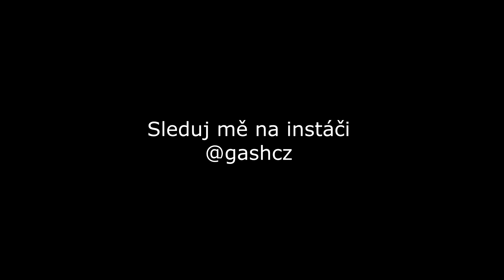Válečný Super Mario - Mario's Bombs Away - 1983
Ahoj,
dnes se mrkneme na gamesku Mario's Bombs Away  - Game & Watch
A i když je tahle hra z roku 1983, tak jsem málem u ní ztratil nervy...

použitá hudba (Copy & Paste):
Song : Mario
Artist : JJD